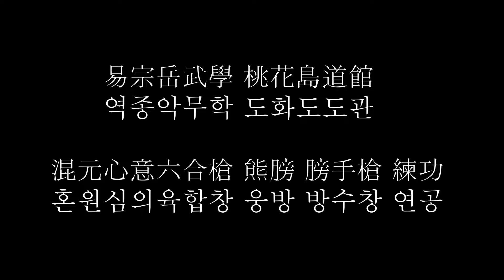혼원육합창술 상체 단련 공법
易宗岳武學 桃花島道館
混元心意六合槍 熊膀 膀手槍 練功

혼원심의육합창법의 중요한 상체 단련 공법.
견갑골에서 손목까지의 연결과 하체에서
힘을 끌어 올리는 요결이 중요하다.
최장 4m까지의 大槍을 사용하고
본 도관에서는 2~3.7m를 수련용으로 사용한다.

부산 도화도도관 본관 연공.